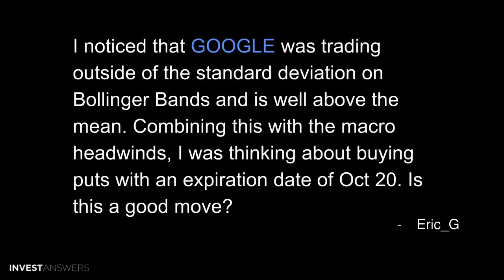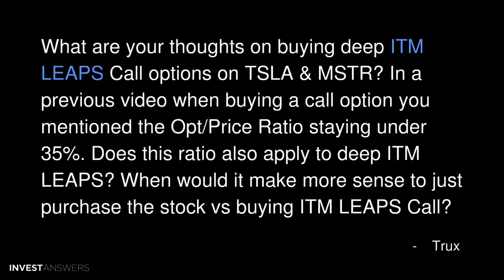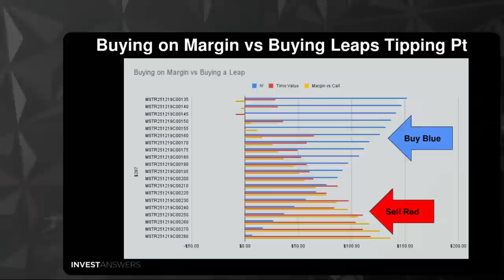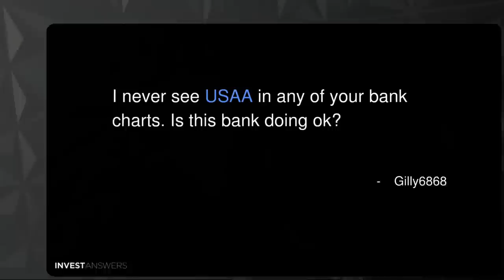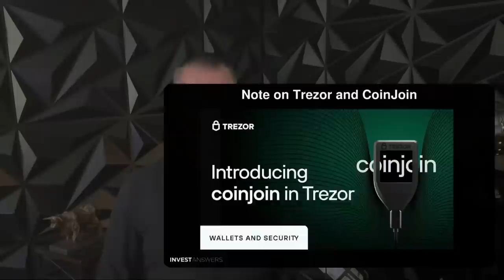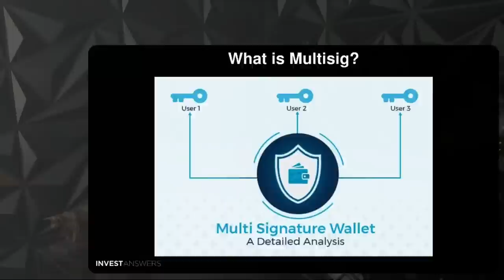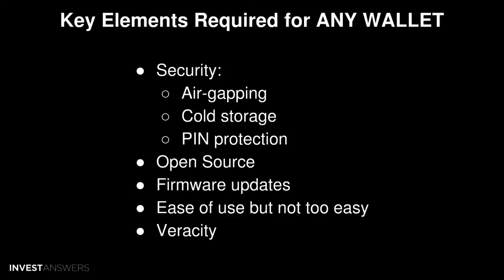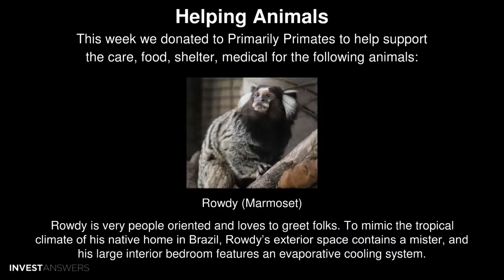Best Ledger Alternatives,💰Short GOOG?📚IA Options Class,🤖AI + More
0:00 Introduction
01:25 Where to Ask Questions /
01:47 I noticed that GOOGLE was trading outside of the standard deviation on Bollinger Bands and is well above the mean. Combining this with the macro headwinds, I was thinking about buying puts with an expiration date of Oct 20. Is this a good move?
02:16 October Options
02:58 GOOG BB
03:20 GOOG On the Layer Out at Layer 7! / Model depicted
04:29 GOOG on the Daily / Model depicted
05:24 What’s Hot? AI of course!
06:18 Nvidia's price is preposterously puffed up
07:03 Markets
07:25 What are your thoughts on buying deep ITM LEAPS Call options on TSLA & MSTR? In a previous video when buying a call option you mentioned the Opt/Price Ratio staying under 35%. Does this ratio also apply to deep ITM LEAPS? When would it make more sense to just purchase the stock vs buying ITM LEAPS Call?
08:07 MSTR is a 70 Vol Asset
08:53 How Volatility Drives Call Option Price
10:10 Microstrategy In the Money Leaps
12:20 Buying on Margin vs Buying Leaps Tipping Pt
13:55 Can you channel your inner Don Draper and give us some quant observations on what Tesla sales would net after kicking off a new advertisement program and thus the stock price out to 2033? Will tesla be able to have free ads on twitter?
14:13 Disclosure: I had to Google Donald Draper
14:46 Top 3 Spenders on Ads/Marketing
15:29 Car Industry
16:41 Good Things vs Bad Things
17:11 Cut Price in Half - Explode TAM 17x
18:00 Conclusion - Don’t Advertise!
18:48 I never see USAA in any of your bank charts. Is this bank doing ok?
18:59 USAA History
19:14 What Makes It Different?
19:50 USAA vs FRC
20:18 Wallet Time
21:10 In view of recent events re: Ledger, it’s hardware wallet, closed source code and the issue of potential risks related to seed phrase recovery, would it be possible to provide an update comparison to include currently available Hardware Wallets?
21:35 Best All Purpose Option: Trezor Model T
22:58 Note on Trezor and CoinJoin
24:04 Best Versatile Option: BitBox02
25:01 Best Bitcoin Option: Blockstream Jade
25:33 Best Minimalism Option: ColdCard Mk4
26:10 Best DIY Option: AirGap Vault
27:07 How to Set up Airgap
27:40 What is your take on Multisig for Bitcoin Maxis; either where you hold all the keys, or using a 3rd party like Unchained with Caravan. You could still use your Ledger wallet as a key.
27:55 What is Multisig?
28:59 Multisig with Custodian
29:48 Unchained Caravan
30:47 In light of the recent Ledger news, what are your thoughts on the Keystone hardware wallet? It is open source, supports a large number of coins, it also has a BTC only firmware version as an option.
31:02 Keystone Wallet
32:57 Following your Ledger update, could you review the SafePal wallet as a possible alternative?
33:13 SafePal Wallet
33:48 SafePal NOT OpenSource
34:15 Key Elements Required for ANY WALLET
34:46 Reminder
35:24 What is your daily routine? Any tips on managing energy and focus along with downtime for best performance in this bloodsport?
35:57 FIRST Third: 6am to 9am
37:17 SECOND Third: 9am to 4pm
38:20 THIRD Third: 5pm to 3am
38:58 Key to Focusing for Long Hours
39:47 Helping Animals